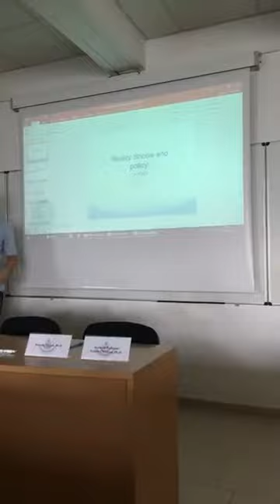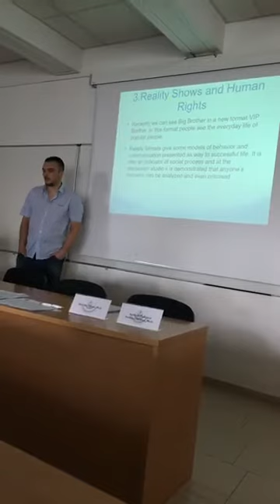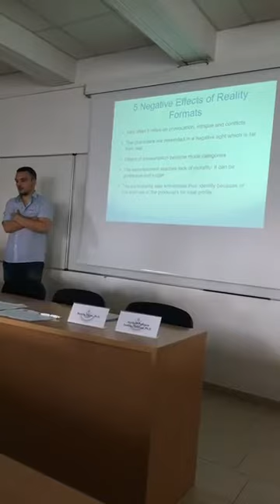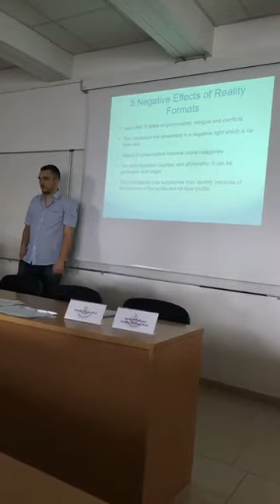Ivan Vlahliev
Ivan Vlahliev, NBU, „The Reality Show“